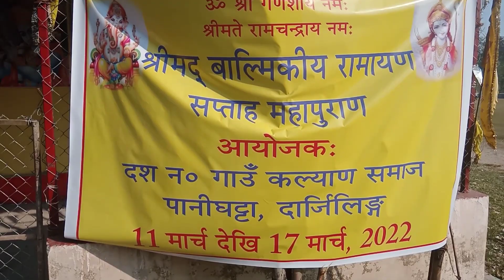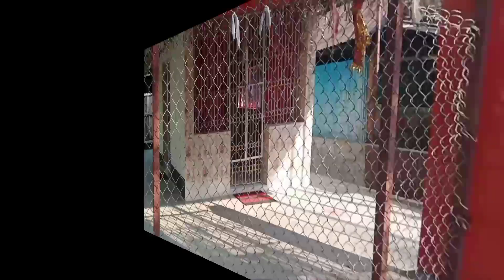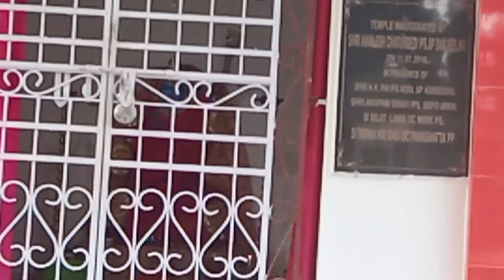Panighatta ko Mandir darshan🙏✨||ABHISHEK||VLOG🔥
Hello guys 😊✌️

In this video I will share you some temples of Panighatta 😊and mine feelings towards it😁

And if wanted,share it to your friends and more 👻
"Comments are expected 🤭✌️"

VIVO Y3 (camera and mic)
KINEMASTER and PICSART (editing)